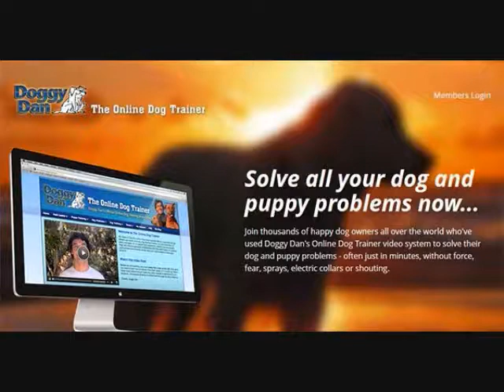dog training at 1 year old - the online dog trainer from Doogy dan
Success Story: Tahara Lo
"Hi Daniel, I am actually using your expert advice this week. A while ago I wrote in that my mother's dog, a four year old brown lab named Molly, was coming to stay with us for a week. My husband and I have a 1-year old beagle named Bernie. Bernie is very playful. And Molly is receptive at first but after a little while, she tires of Bernie and her constant source of energy. Molly is very much "Let's rest a while" and Bernie is "Play with me! Look at me! Why aren't you playing or looking at me!" When it gets to be too much, Molly tries to show her dominance in creative ways.
I feared that I would have to keep them apart the entire week Molly was visiting. So I wrote to your site and was advised that by already treating Molly like the dominant dog (even though it was Bernie's house) Molly wouldn't have to take matters into her own paws. By greeting Molly first and feeding her first, both dogs would get the hint. And it's been working!

Bernie still loves to play but thanks to your techniques, my husband and I have been able to give Molly some relief and keep her from acting out too aggressively when she has had enough of our Bernie. Now Bernie and Molly can pal around without much trouble. Attached is our picture with Bernie. I can send one of Bernie and Molly if you'd like. Thanks and best wishes."
-- Tahara Lo (USA)